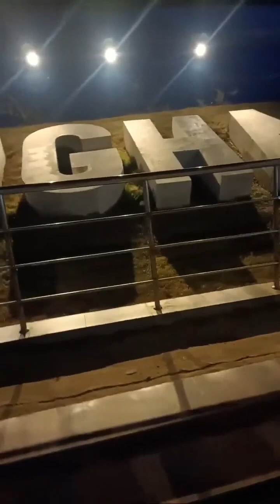Kalyani ITI More Durga Puja ❤😍❤🙏❤ Kolkata Top 10 Durga Puja Pandal 2024 | Sribhumi Club Durga Puja❤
Shreebhumi Durga Puja 2024
Longest Durga 2024
Ekdalia Evergreen Durga Puja 2024
Kalyani Luminous Club
Girat Durga Puja 2024
ITI More Durga Puja 2024
Kolkata Durga Puja Pandal List
Kalyani ITI More Durga Puja Pandal 2024
Kolkata Durga Puja List